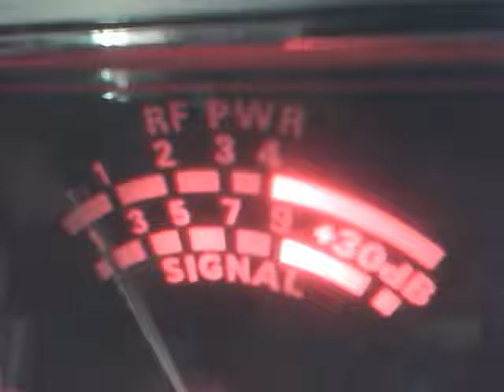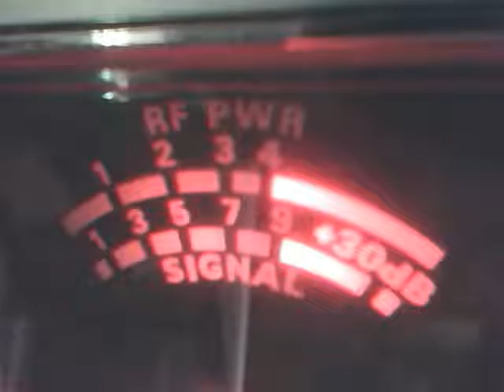Audioman288 & wow 6/11/2016